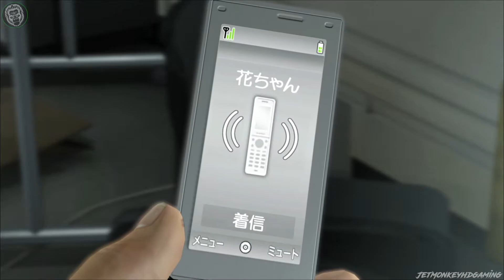Yakuza 5 Remastered #51 || PS4 || This Looks Really Expensive!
This is my playthrough of Yakuza 5 Remastered on the PS4 without commentary

Yakuza 5 (Ryū ga Gotoku 5: Yume, Kanaeshi Mono, "Like a Dragon 5: Fulfiller of Dreams") features series protagonist, Kazuma Kiryu, the main character since the original Yakuza game. There are also two returning protagonists from Yakuza 4, namely Shun Akiyama and Taiga Saejima. One of the new main protagonists is Haruka Sawamura, a recurring character of the series since the original game. Though she has always been an integral part of the story, she has never been a playable main character before the game. Lastly is Tatsuo Shinada, a new character to the Yakuza series.